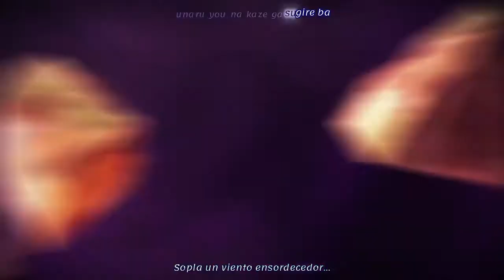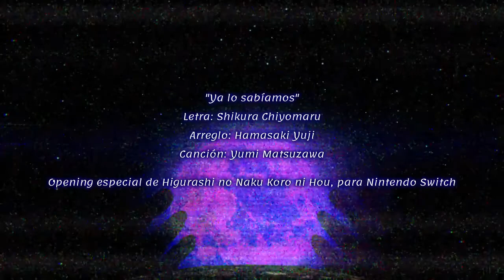Higurashi Hou Nintendo Switch Opening - Sub. Español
Muchas gracias a NitroNNix por los lyrics y la info, que yo estoy en modo cueva :'D

Subiré luego los openings de Kizuna en HD. Los AMV... cuando se me de la gana :)

resubido por errores xd